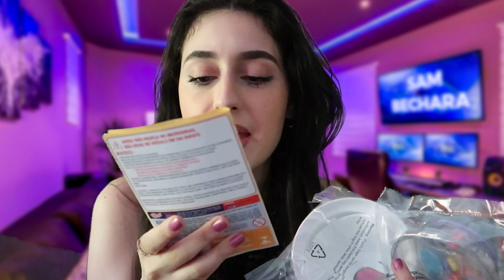FIZ MINHAS PRÓPRIAS STRESS/SQUEEZE BALLS COM ESSA MÁQUINA!